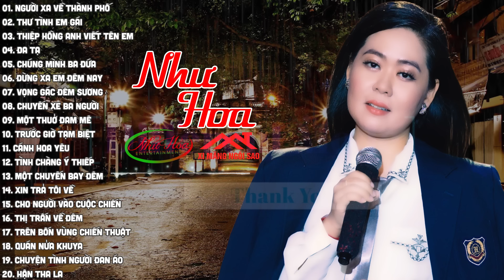Lk Người Xa Về Thành Phố & Thư Tình Em Gái - 20 Ca Khúc Nhạc Vàng Trữ Tình Hay Nhất Của Như Hoa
- Chào mừng các bạn đến với Như Hoa Entertaiment - Kênh Youtube chính thức của Ca Sĩ Như Hoa.
- Ca Sĩ Như Hoa sẽ mang đến cho các bạn những bản tình ca quê hương ngọt ngào, trữ tình ballad, bản dân ca, bolero nổi tiếng đi sâu vào lòng người. Đồng thời sẽ hát nhạc chính Ca Sĩ Như Hoa sáng tác.
- Chúc quý vị có phút giây nghe nhạc thật thư giản.
Bản quyền thuộc Bản Quyền Số VIETNAM.